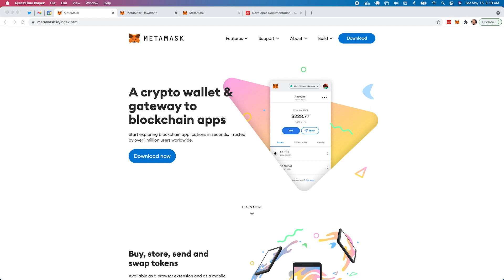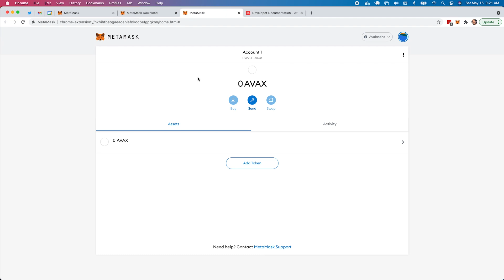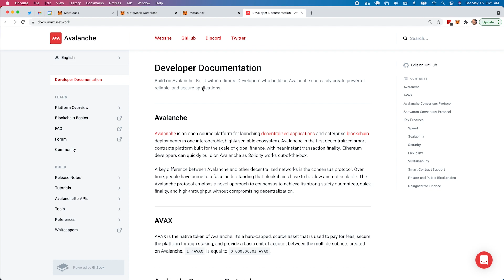Connecting Avalanche to MetaMask | Avalanche Tutorials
MetaMask is a popular open-source, non-custodial crypto wallet that is widely used to carry out transactions on the Ethereum network. It can also be set up to interact with the Avalanche blockchain as well; in fact, MetaMask is one of the most common AVAX wallets. This tutorial will show you how to add the Avalanche network to MetaMask by using Custom RPC. You’ll be able to start using your MetaMask wallet on Avalanche right away.

First, however, you need to download MetaMask on your browser if you haven’t already. You can get MetaMask at its official The wallet is available on Chrome, iOS, and Android.

We’ll assume you’ve installed the wallet but still need help on your AVAX MetaMask setup. Fortunately, it’s easy to connect Avalanche to MetaMask, and it should take just a few minutes of your time. The procedure goes like this:
1. Sign in.
2. Click the drop-down menu toward the top of your account page to change the network. By default, - MetaMask is configured to the Ethereum Mainnet, but you can alter this setting. Select "Custom RPC."
3. Select the "New Network" option and input the Avalanche data below into the provided form:
- Network Name: Avalanche
- Chain ID: 43114
- Currency Symbol: AVAX
4. Press the “Save” button. You should now be connected to the Avalanche Mainnet. (You will see an error message if something goes wrong.)

Developers also have the option of adding Avalanche Fuji Testnet or the Avash shell client to MetaMask by inputting the relevant data on the Custom RPC page.

So that's how you add Avalanche to MetaMask. Please see our other tutorials for information on how to send AVAX to MetaMask and perform other key functions with this Avalanche wallet.

If you have any questions about using MetaMask on Avalanche, you should check out the extensive documentation that is posted online for Avalanche users You may also wish to join us on Discord to take advantage of the vast knowledge of active blockchain professionals and enthusiasts from around the world.